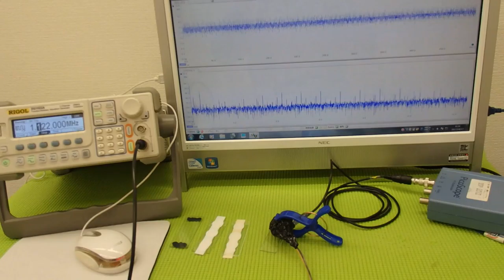オリジナル超音波プローブの「発振・制御」技術 ultrasonic-labo